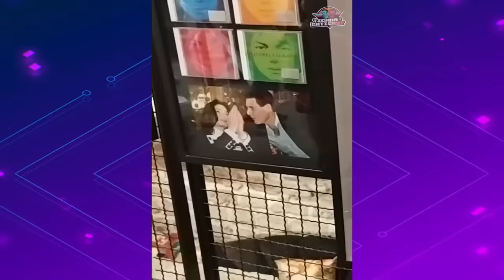PROFESSOR HOC - TICARACATICAST | EP 321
PATROCÍNIO: INSIDER

Teatro oficina do estudante
Sábado 2 setembro as 21h e domingo 3 setembro as 19h